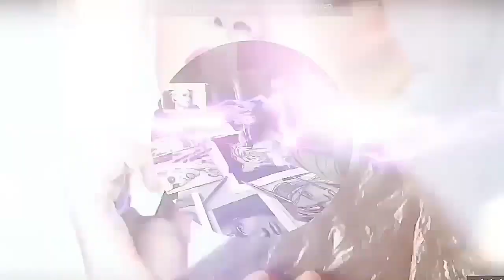Dibujando el Hombre Araña /DRAWING SPIDER MAN HOMECOMING (Alberto Draws VS Tol Pablo Draw)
Espero que les gusta mi nuevo Vídeo y les invito que pasen por el Canal de

JUECES TORNEO YOUTUERS DIBUJANTES 2

PARTICIPANTES DEL TORNEO YOUTUERS DIBUJANTES 2